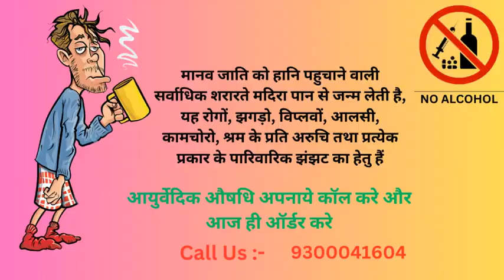Nasha Mukti Kendra Wale || Nasha Mukti Ke Upay || Nasha Mukti Abhiyan || CIGRATE